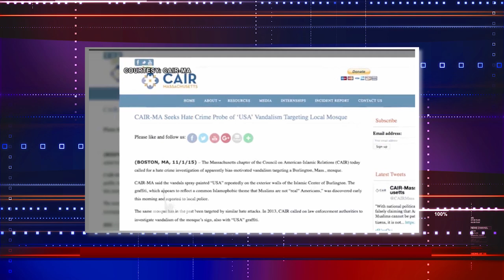Video: CAIR Calls for Hate Crime Probe of Vandalism at Massachusetts Mosque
CAIR Seeks Hate Crime Probe of ‘USA’ Vandalism Targeting Mass. Mosque

(BOSTON, MA, 11/1/15) – The Massachusetts chapter of the Council on American-Islamic Relations (CAIR) today called for a hate crime investigation of apparently bias-motivated vandalism targeting a Burlington, Mass., mosque.

CAIR-MA said the vandals spray-painted “USA” repeatedly on the exterior walls of the Islamic Center of Burlington. The graffiti, which appears to reflect a common Islamophobic theme that Muslims are not “real” Americans,” was discovered early this morning and reported to local police.

The same mosque has in the past been targeted by similar hate attacks. In 2013, CAIR called on law enforcement authorities to investigate vandalism of the mosque’s sign, also with "USA" graffiti.

SEE: CAIR Asks FBI to Probe 'USA' Vandalism of Mass. Mosque Sign

“With national political figures falsely claiming that American Muslims cannot be patriotic citizens, it is not surprising that Islamic institutions are targeted by those emboldened by the mainstreaming of Islamophobia,” said CAIR-MA Executive Director Dr. John Robbins. “We ask that state and federal law enforcement authorities investigate the apparent bias motive for this attack on a house of worship and that our nation’s leaders speak out against growing anti-Muslim bigotry.”

He said CAIR had previously responded to the suggestion by leading GOP presidential candidate Ben Carson that an American Muslim is not fit to be president.

SEE: CAIR Announces Quran Giveaway in Response to Ben Carson’s Anti-Muslim Remarks

CAIR was also forced to respond to Republican presidential candidate Donald Trump’s apparent willingness to close down American mosques, to a Maryland county commissioner’s published anti-Muslim smears, threats to a Tennessee school board member over the teaching of Islam in local schools.

SEE: CAIR Condemns Donald Trump’s Statement on Closing U.S. Mosques

Robbins noted that CAIR’s New York chapter recently called on state and national public officials to speak out against growing Islamophobia in America after a man was stabbed in Brooklyn, N.Y., allegedly for speaking Arabic.

CAIR also decried the low bail set for a man who allegedly assaulted a Muslim woman in Indiana while shouting “white power.”

In August, CAIR released a new brief, called "Toxic Hate," indicating that rhetorical attacks on the nation's Muslim community in the past year have a "more violent tone" than past spikes in Islamophobic sentiment.

The CAIR brief outlines incidents of violence and threats targeting individual Muslims, threats against groups of Muslims and threats and violence targeting Islamic houses of worship and institutions. It also includes a section on the recent phenomenon of armed anti-Islam demonstrations.

SEE: CAIR's New 'Toxic Hate' Brief Outlines Violent Tone in Recent U.S. Islamophobia

CAIR has responded to vandalism and hate targeting mosques in Texas, Kentucky, Virginia, Nebraska, Tennessee, Ohio, New York, and other states.